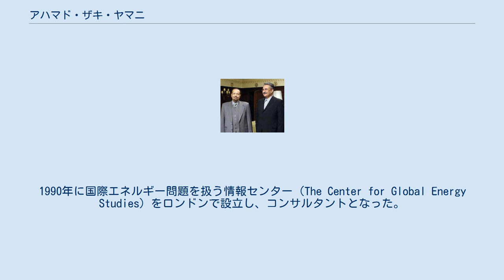アハマド・ザキ・ヤマニ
アハマド・ザキ・ヤマニ（左、2004年） アハマド・ザキ・ヤマニ（アハメド・ザキ・ヤマニ）（アラビア語: أحمد زكي يماني DIN 31635：Aḥmad Zakī Yamānī アフマド・ザキー・ヤマーニー、1930年6月30日 -2021年2月23日）は、サウジアラビアの政治家、弁護士。
1962年から1986年までサウジアラビアの石油鉱物資源相を務めた。
引退後はコンサルタントを営んだ。
サウジアラビア初の弁護士でもあり王家の法律顧問を務め、サウジアラビアの法制度の近代化にも大きな影響を与えている。
 1930年6月30日生にメッカで生まれる。
祖父はトルコの大ムフティーで父親もウラマーというイスラム法学者の家系に生まれた。
17歳の時にカイロ大学に入学して1951年に法学の学位を取得した。
 メッカにあるサウジアラビア財務省に就職した後、国費留学生としてニューヨーク大学・ロー・スクールで法律を学び、1955年にエクセター大学から博士を授与され、1956年にはハーバード・ロー・スクールで学位を取得。
 留学先から帰国して財務省に戻ると、所得税およびザカート税省で働いた。
同時に、1958年にはサウジアラビアで初の弁護士となり、弁護士事務所を開設した。
 1973年の第四次中東戦争では欧米諸国がイスラエルを支持したことに対抗して石油輸出国機構(OPEC)による石油禁輸措置を主導し、第1次オイルショックを演出した。
またサウジアラムコを設立してサウジアラビアの石油産業の発展に寄与した。
1975年12月にカルロス・ザ・ジャッカルが起こしたOPEC本部襲撃事件では各国代表ら70名あまりの人質の一人であった。
1986年10月29日に石油鉱物資源相を解任される。
1990年に国際エネルギー問題を扱う情報センター（The Center for Global Energy Studies）をロンドンで設立し、コンサルタントとなった。
 イギリスのロンドンで死去したと2021年2月23日に報じられた。